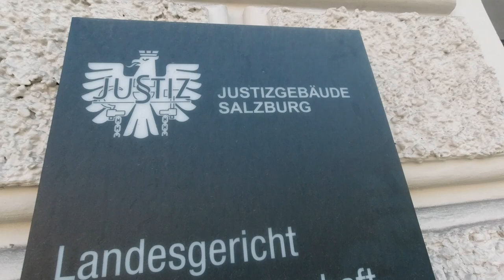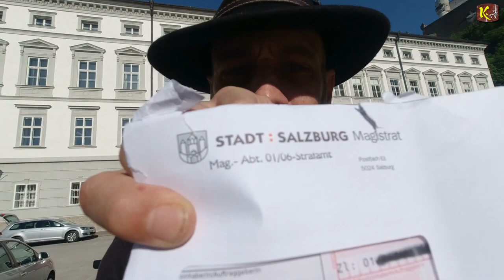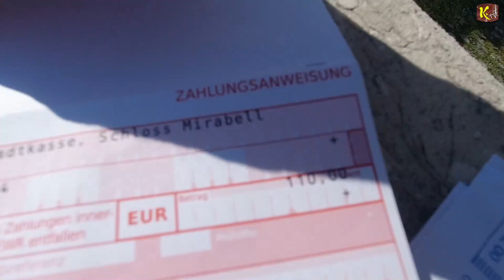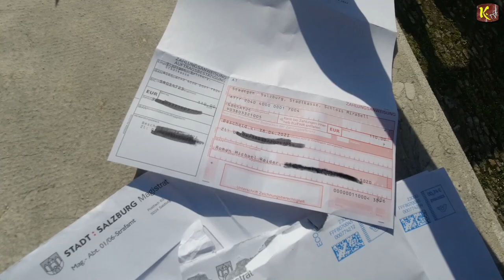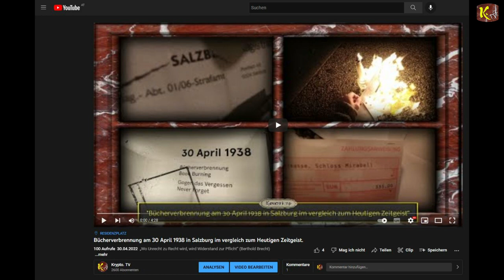Lagerfeuer-Romantik: Die Flammen bringen Reinigung und wärmen das Herz in schweren Zeiten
Demonstrativer Spaziergang gegen die C-Masnahmen, Krieg & Korruption am 15. Mai 2022 in Salzburg

Auf der Telegramm Gruppe
"Fastenwanderung Salzburg - Wien"
könnt ihr den MAXimalen Fastenwanderweg mitverfolgen.

ELVISTheBouncer -FSK 14-Version Facebook Kanal wo ihr viele Interessante und Informative Beiträge findet: